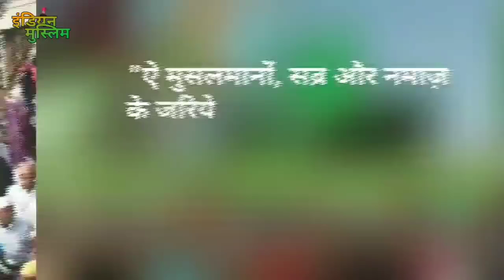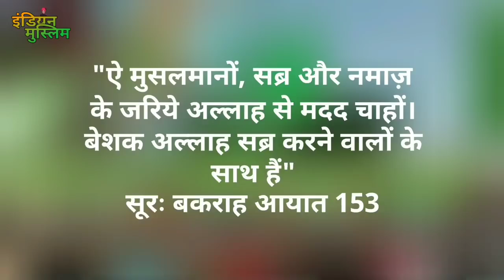अब मुसलमान क्या करेंगे ? मुसलमान अब कहाँ बनाएंगे बाबरी मस्जिद ? Ayodhya verdict